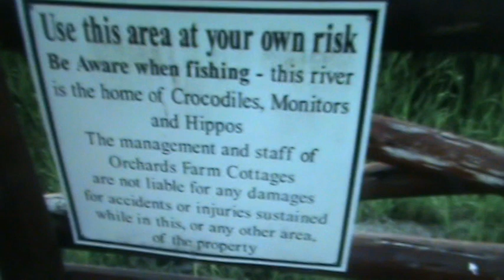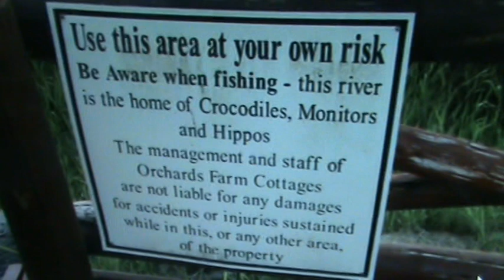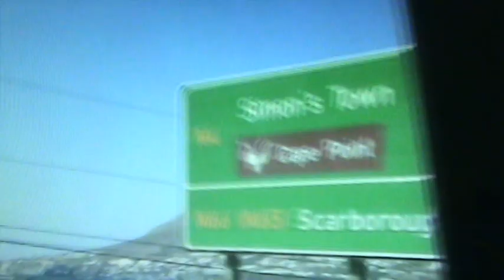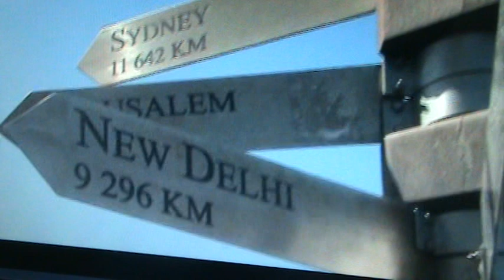THE BIG 5 AND RIDE TO CAPE POINT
EXITING SOUTH AFRICA...WILD LIFE .SCENIC JOURNEY TO CAPE POINT